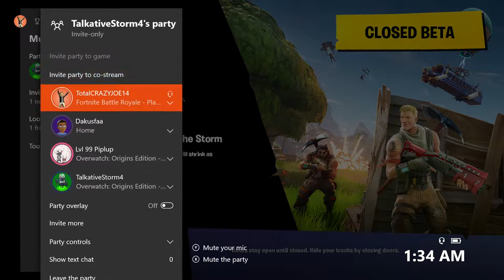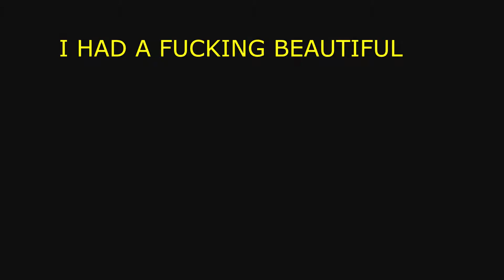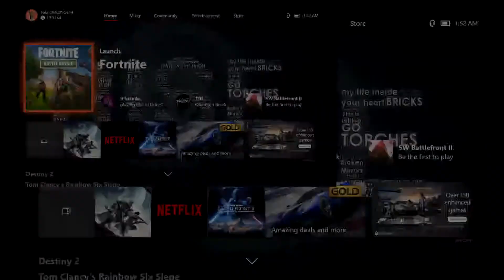FORTNITE EPISODE 2: I GET SCREWED OVER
thank you epic :)